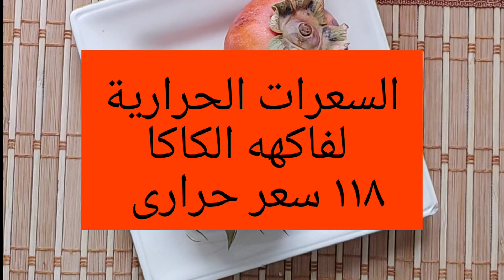مالا تعرفه عن فاكهه الكاكا و المواد الغذائية التي تحتويها وفوائدها Persimmon Fruit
فاكهه الكاكا وفوائدها  وتخزينها تختلف اسمها فى الدول فى تركيا بتسمى بالخورمه وايضا فى سوريا بتسمى بالمانجا بالمغرب يطلق عليها كاكى  وفرسمون  فى فلسطين
طريقه تخزينها لومش ناضجه تترك عده ايام فى درجه حراره الغرفه
سنعرف من خلال الفيديو فوائد الكاكا واضرار الكاكا والمواد الغذائيه
The cocoa fruit, its benefits and its storage, its name differs in countries, in Turkey it is called khorma, and also in Syria it is called mango, in Morocco it is called cocoa and persimmon in Palestine
How to store it: Mature lush leaves are left for several days at room temperature
Through the video, we will know the benefits of cocoa, the harm of cocoa, and nutrients